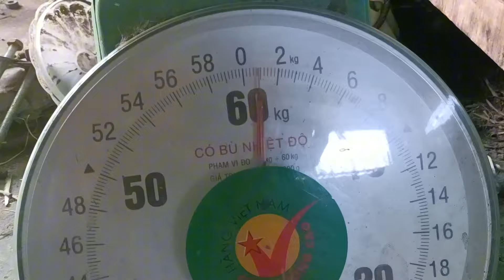Bẩy chuột cống nhum địa hình thế nầy thì sao không dính, tóm gọn cả bầy cống nhum sanbatbatri#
sanbatbatri#baychuotcongnhum#chuotconhum#nhumong #  mến chào cô chú anh chị và ae đồng nghiệp chúc cả nhà xem video vui vẻ thoải mái. săn bắt ba tri xin chân thành cảm ơn cả nhà trong thời gian qua đã luôn đồng hành cùng em , cảm ơn cả nhà rất nhiều . rất mong cả nhà sẽ mãi đồng hành cùng em nhé, đăng ký kênh giúp em nhé cả nhà.yêu cả nhà nhiều nhiều lắm. 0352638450